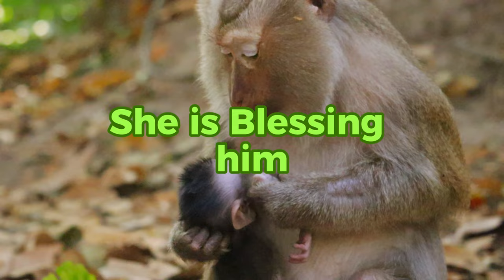What ! How do you trust a foreigner to hold your SON, Gladdis?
-{Canon + 250d+70-200 1:4 L USM} VIDEOMic GO}
-Canon 5dmak3+ 70-2004+ 85.1.8 mm+ 18-35mm 1.8

Amber's group
*Duchess' sister Princess (their Mom Queen was Culled 2020)
Duchess' offsprings Dakota, Destiny.
*Princess' offsprings Prince, Preston, Paisley.12/5/23 F,Pebbles
*Daisy's offsprings April, Rey, Dax, Dito, Dante, and Darya.
*April's offsprings Spring, Ayla, Amaya, and Armondo.(12/02/23,M ,Armodo)
*Spring's offsprings
Elsa's siblings Button, Brisco (Maybe Scarlett).
*Elsa's offsprings Angel, Ellen, Ellis, Elfie.
*Angel's offsprings Ada, Adler.
*Ellen's BB Eden
*Ada's BB Adele
*Button's BB Bean (F).
*Scarlett's offsprings Sami, Saxon.
*Sami's BB Sugar
* Babky 12/26/23 , F Breezy
*Gladdis,12/17/23 M Gianni
*Anna 12/16/23,M, Arian( Titus Troop)
* Elsa, 12/19/2023, M, Elias
* Dakota 12 / 25/ F, Dallian
*continue.. Amber's group
*Jane's daughters Jazzy and Jonna
*Jade's daughters Julina and Jinx.
*Julian's offsprings Jasper and Jojo (F).
*Nanda's brother David (Mom Diamond (died)
* Nanda's offsprings Nathan, Natty.
*Gladdis' offsprings Blacky, George, Gavin, Gabriel, Gigi.
*Piper (she's Gladdis' Gdaughter) offsprings Pepper, Peck, Pickle.
*Blacky's offsprings Bevin, Buster, Braven, Brooke.
*Violet's offsprings Loni, Viola, Vikki, Vero, Venus, Vasco
Viola's offsprings Vixen and BB,12/3/23,M, Victor
Forgot to add Spring 's offsprings...
Stormy, Shiloh and Salis.
Loni's BB died, accident
Forgot..Blacky's daughter Barbi and BB Beau.
*Bonita's daughter Anita and raised Rose
* Anita's offsprings Astra, Alech.
*Rose's offsprings Rex, RB (Libby adopted), adopted Brady.
*Teresa's daughter Brianna
*Brianna's Offsprings Bronco, Bronx, Brindy, Britta.
*Cara
Male...
*Make
*Loki
*Roll Royce (RR)
*Donkey
*King Kong (KK)
*Aesop
*SanKra
*Loka
*Obie
*Vinnie
I'm finished with Amber's group 🥰👍
Someone will correct my list like always 😁😁😁😁
Amari's group..
(Amari, died, her living offsprings, RR, Maria, Jill)

Amari's group..
*Maria's offsprings Mariel, Mateo
*Jill's offsprings Bj, Jason, Jasmine,Jude, 11/28/23/F, Jackie
*DeeDee's brother Aesop, her son, Dillon ,12/03/23,M,Dario
*Tima
* Ashley
Male
*Donny (Mom Dana)
*Joey (Mom Merri)
*Marcus
Crabzilla group
*Tara and Trey are siblings, not sure if he's still around. Their Mom was Jollyroll.
*Tara offsprings Chris, Tia
*Ginger, Gino, Bailee are siblings, not sure if the Boys are still around. Their Mom was Big Bertha
*Ginger's daughter Golda, (Greta was taken 9/2023)
*Brinn and Patty are sisters, their Mom was Grace
*Brinn's son Blaze
*Patty's son Patrick
*Leyla's son Lucas
*Maddie's Offsprings was taken from her , BB Moonpie 9/2023. Maybe Madea still around
*Amari's offspring Adie and Bby Annett was taken 9/2023
*Marri's son Malik
* Jovie's son Joven
* Sara
+ Aliza, Ella, Belly, Cruelly left Crabzilla group, they now with Augusto group.
+Ella is Belley's Mom
+Belley's daughters Berrie, Birdie
+Aliza's son Kiko
Male
Samson
Balau
Tomson
Laddie
Trey
Chris
Kiko
Mom Viola's BB name is Victor, it's a Boy 🤗

BELLA and her son Barnum.  Crabzilla group (Teresa, Ashley, etc siblings)
Yamazaki, he was from Alexander group, his Mom is Queen Yari.  Yamazaki left the group and joined Amber's group 2022.